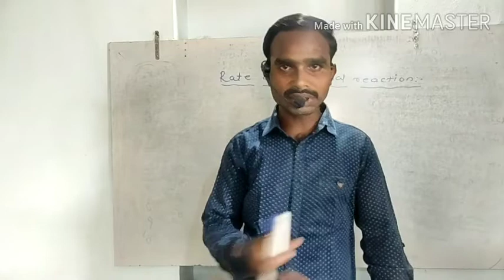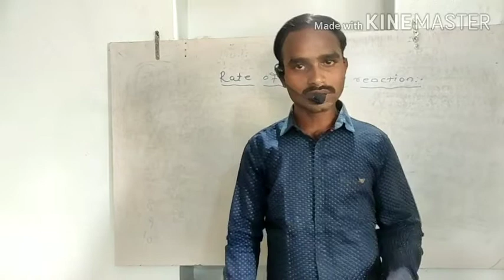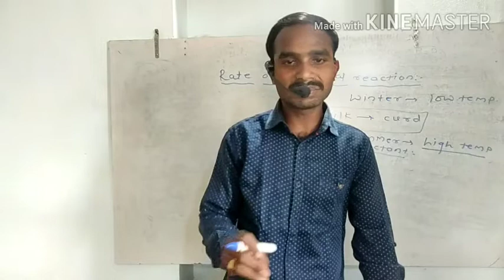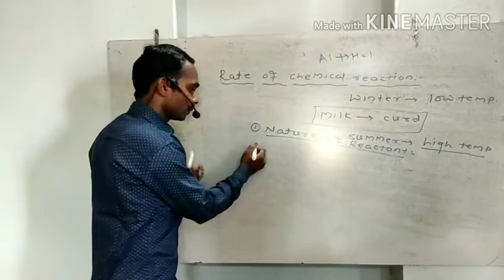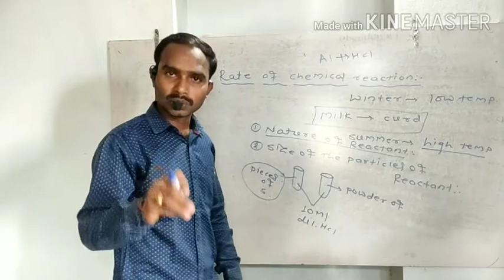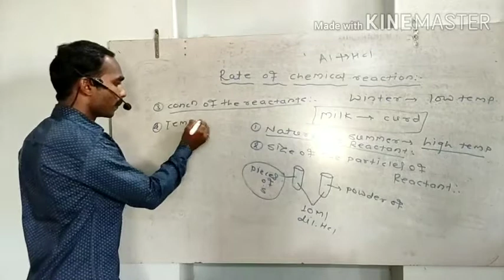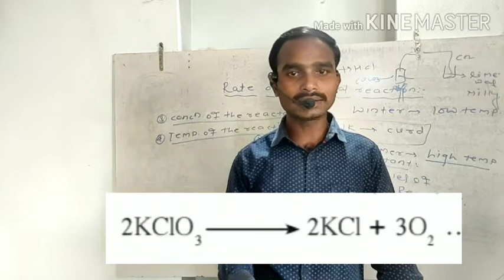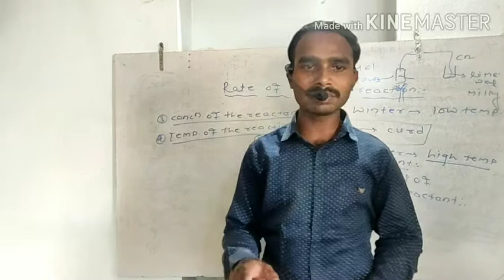Factors affecting on rate of chemical reaction